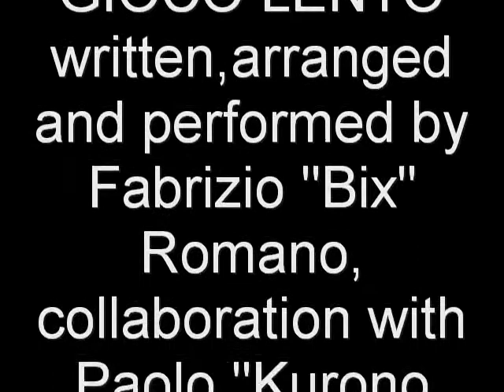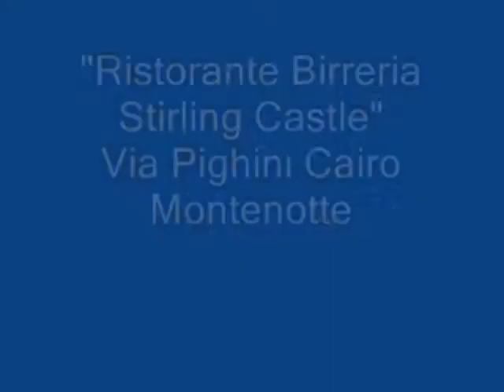"GIOCO LENTO" (original song by Bix)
WATCH IT IN HIGH QUALITY. Hi guys,this song is talking about a saturday nigth,I finish to work and i go to live a little bit of life! "SLOW GAME" Yes,i have finished and i'm going to go,even if i don't have much time to play a bit,i'm feeling tired,but listen to this I have a remedy that will help me,there is a nice place to go, i know it is too early but i cannot wait,so from now i'll start,you don't care if i later will be.i have drempt about this taste for along time and it goes down,this game always has started like this. IT is a slow game thats is going to grow you should arrive now i've been waiting for a quite while,i'll never look for someone more,but it can be funnier if you are here,in this moments that you'll forget they make you live better,never forget it,and until the sunrise they will stay with us,with all the secrets that will come to sleep with us. And i can hear some smooth sounds,i see the colours you find in dreams,i can touch the needs of this situation,far from that world,far from a broken life "and what you are saying,aren't you happy"we have another one here and then let's go towards a night that i have in its heart the hope for a better future. this taste,this vain,this good quality,this game,no,it can't alredy end here!!! I hope you like it and sorry for drums mistakens.CIAO!